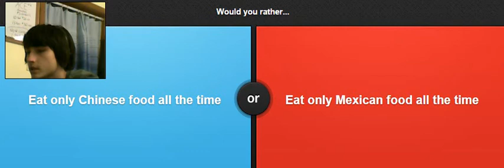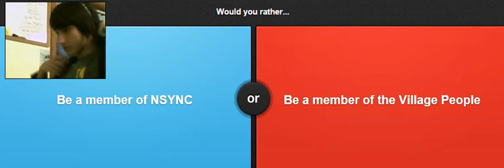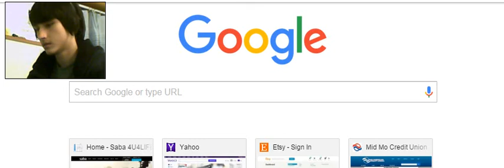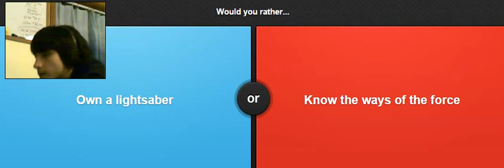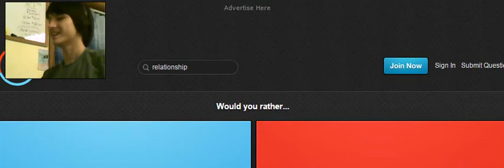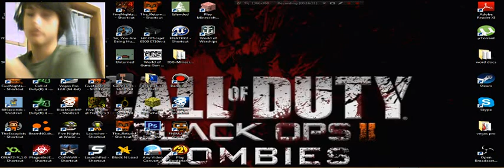Would You Rather EP:3 /I BROKE THE WEBSITE!!!